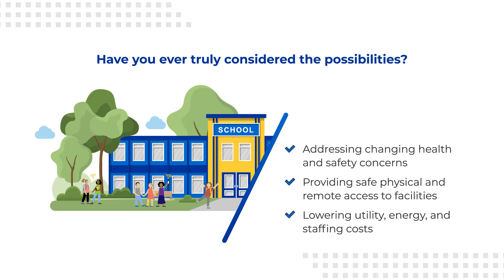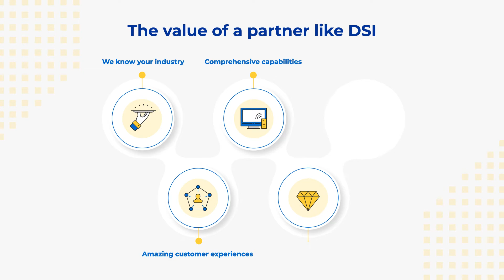Create Smart & Connected Buildings with Cisco & DSI IoT Solutions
At DSI, we can help you take advantage of smart building technology to create intuitive, trusted facilities – empowering you to lower costs, create efficiencies, invest in the future, and improve the lives of employees, students, citizens, and everyone you serve. Smart buildings aren’t just for big corporations or new construction; there are elements that can be added to your existing facilities to help you address some of the biggest challenges you’re facing.

Together with Cisco, we can help you bring those possibilities to life. We have the solutions, partnerships, and expertise needed to make your vision for smart, connected buildings a reality – and it all starts with creating a strong security and network foundation.

See what’s possible! Reach out today to schedule an assessment, product demos, or start a conversation with one of our experts

About DSI: DSI provides complete IT solutions and services that are secure, innovative, energy efficient, and cost effective. Our customers include State & Local Government and Education (SLED), Federal agencies, and commercial companies. We hold nationwide term contracts that are supported by a team of industry professionals and certified engineers. DSI puts the customer first and understands the importance of providing a valuable experience from start to finish. Our knowledge of current and emerging technologies is the foundation for providing solutions and services that increase productivity and create positive workflow for our customers. DSI has achieved ISO 9001 certification for quality management standards. We are a Cisco Gold Partner with Master Specializations in Collaboration, Networking, and Security, in addition to Customer Experience Specialized and Cloud & Managed Services Provider. DSI was awarded "Customer Experience" & "SLED East Territory" Partner of the Year at the 2020 Cisco Partner Summit. DSI is a Minority-Owned Small Business founded in 1991 by the current owners and headquartered in Ashburn, Virginia, with offices nationwide.